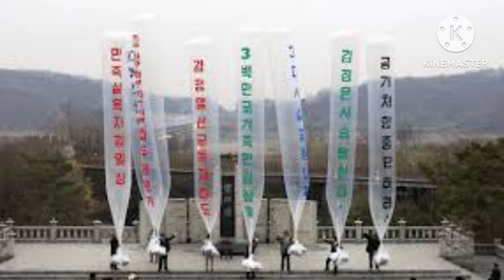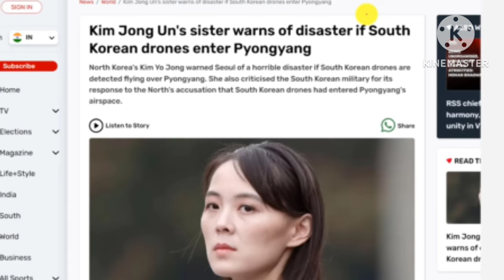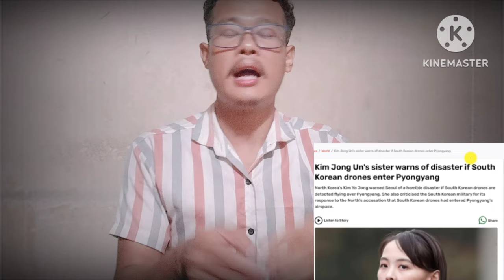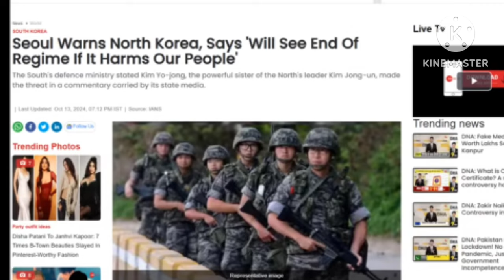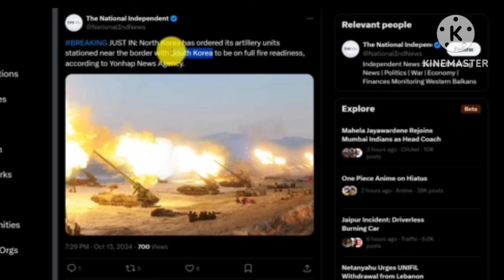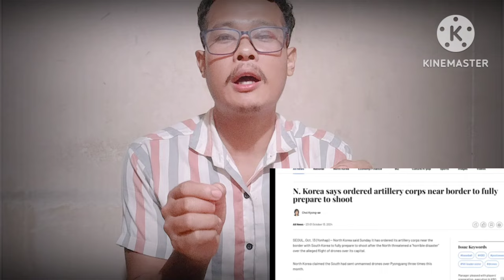Aro gesa war abachengna amengaha | North Korea aro south korea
Follow on Instagram -I'm on Instagram as @sgdowel. Install the app to follow my photos and videos.

This channel's motives is only for spread
Knowledge, Education, and entertainment not intention to harm or hate anyone any religious and any country& anyone Stay with positivity and spread knowledge education love and positive

Angade News ba kobor tarienga ba news cover kaenga
News ba kobor ni source rangara youtube, google news, Daily hunt , iarangoniko nie Nike aro antang ontisa research kadape nasongna present kaatenga

Under section of 107 of the copyright act 1976 allowance is made for fair use for fair purposes such as criticism comment news reporting teaching scholarships and research fair use is a permitted by copyright statute that might otherwise infringing non profit education or personal use tips the balance in favour of fair use.